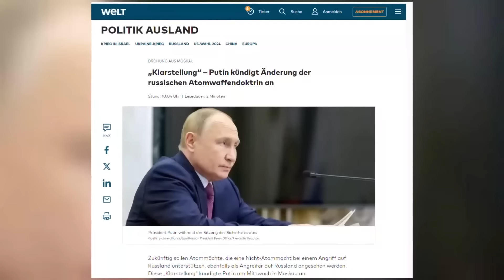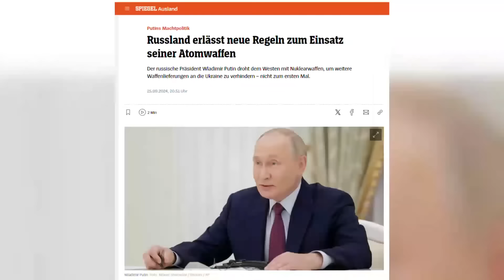Скабєєву ТРЯСЕ через "ПОЛЬСЬКЕ ПРОКЛЯТТЯ". АТОМНА субмарина РФ БЕРЕ КУРС на Британські острови?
У підсумках дня розповідаємо про те, що відбувається на болотах, зокрема:
– Російський диктатор Путін із останніх сил намагається загрожувати можливістю ядерної конфронтації між Росією та Заходом, переписуючи папірці та обіцяючи всім ядерний Апокаліпсис. І ось буквально наступного дня пропагандисти вже висміюють ці потуги, говорячи, що ядерних ударів не бояться навіть у Києві, чудово розуміючи, що це блеф.
– Ольга Скабеєва в люті від заяви президента Польщі Анджея Дуди, який заявив, що хто першим застосує ядерну зброю, той буде проклятий.
- У студії кремлівського пропагандиста Володимира Соловйова, хтось Ходаренок, продовжує згущувати фарби та розповідати про потужність їхніх ядерних ракет.